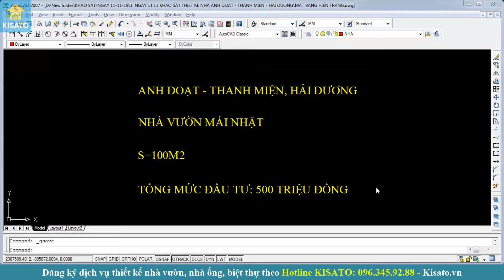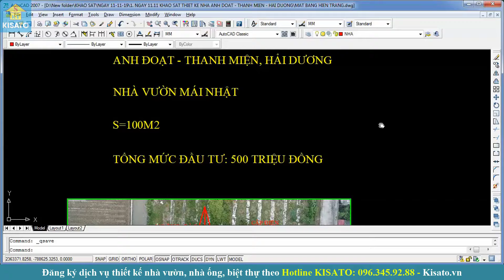KISATO Thiết Kế Mẫu Nhà Cấp 4 Nhà Anh Đoạt Tại Thanh Miện Hải Dương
Mẫu nhà cấp 4 đẹp được công ty cổ phần kiến trúc KISATO thiết kế cho anh